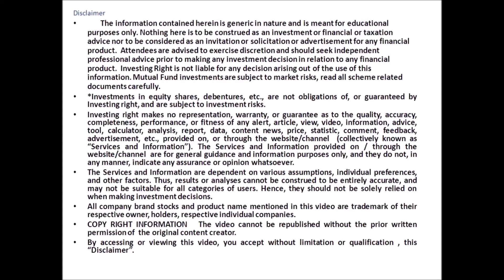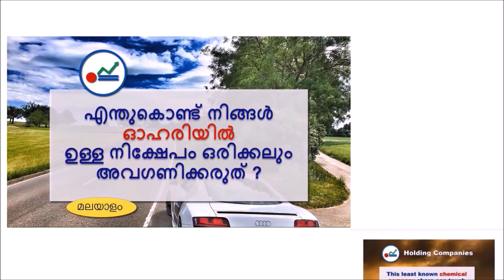367. Interaction with investors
In this video,  pre Diwali Interaction with investors.
A complete guide to Financial planning investingright investingrightmalayalam Interactionwithinvestors unitedspirits pnb , Investing Right, Investing Right Malayalam, ,HigherReturnsonDeposits ,25%interest , HighReturn

നിക്ഷേപകർക്കായി ഞങ്ങൾ എല്ലായ്പ്പോഴും ഉണ്ട്. ഇംഗ്ലീഷിലും മലയാളത്തിലും എല്ലാ ആഴ്ചയും ചർച്ച ചെയ്യുന്ന വാരാന്ത്യ വെബിനാറുകൾ‌ ഞങ്ങൾ‌ നടത്തുന്നു. ഞങ്ങൾക്ക് വാട്ട്‌സ്ആപ്പ്, ഫേസ്ബുക്ക്, ടെലിഗ്രാം ഗ്രൂപ്പ് ഉണ്ട്.  വിശദാംശങ്ങൾ ഇവിടെ നിന്ന് നേടുക.

To clarify all your doubts in your journey to attain Financial Independence ,